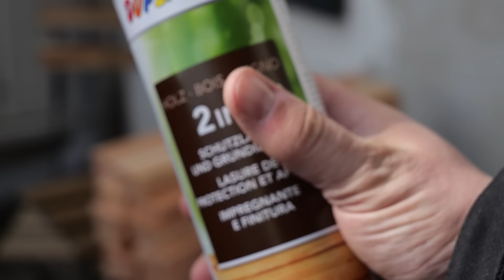Gartenmöbel aus Holzleisten mit Mr. Handwerk | it works | wolfcraft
Projekte aus und mit Holzleisten liegen voll im Trend! In dieser Folge von it works zeigt dir Mr. Handwerk in Zusammenarbeit mit Moderator Tobi, wie du schöne Gartenmöbel aus Holzleisten bauen kannst.

Kapitelübersicht:

00:00-00:52 Intro
00:53-06:22 Gartentisch
06:23-10:53 Gartenbank
10:54-14:16 Gartenlampe
14:17-15:45 Tipps Holzschutz
15:46-16:19 Gewinnspiel und Outro

Das Gewinnspiel endet am 10. Juni 2024 um 18 Uhr! Die Gewinner werden ausgelost und von uns in den Kommentaren benachrichtigt.